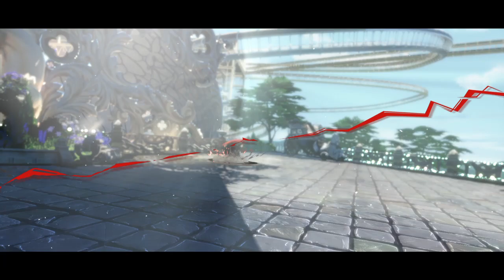Guilty Gear -Strive- [Online] Ky Vs. Testament [Rematch]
Ky Vs. Testament [Rematch]